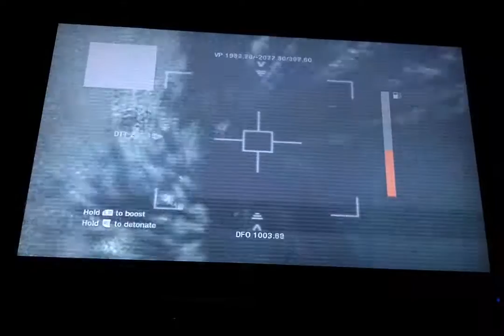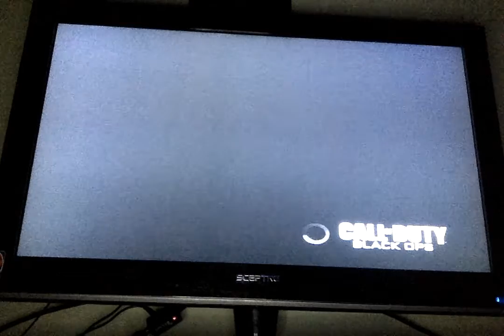Call duty black ops!!!! #2 of it!!!